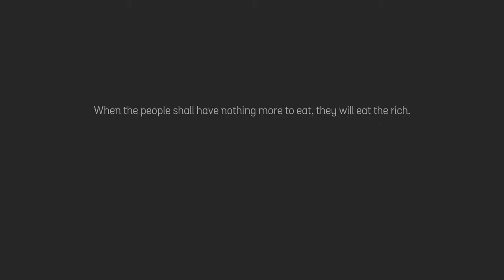Eat the Rich - GIVE ME THE TV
You think solid brick walls can stop me? You fool.